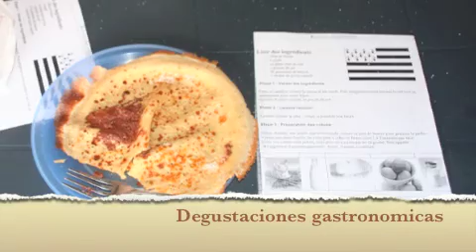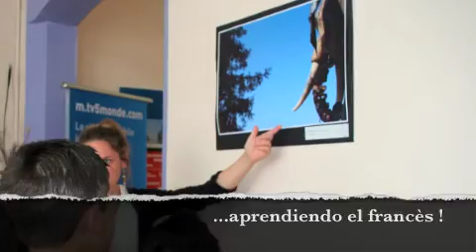Spectacle juillet AF Xalapa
présentation AF Xalapa 1